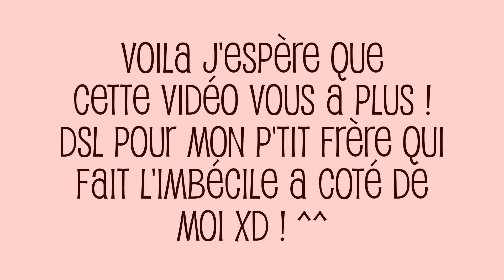Mon nouveau poulailler est enfin arrivé !!!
Mon nouveau poulailler est ENFIN arrivé, je suis trop contente, il est Top !
En plus je n'aurais plus a mettre de bâche sur le toit et de me demander quand il pleut s'ils sont vraiment au sec !

Voila je vous fait de gros bisous et je vous retrouve pour de nouvelles vidéos  ! ^^